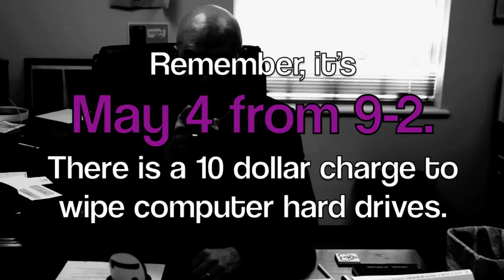TKO Video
Care of Creation. Technical Knockout May 4th